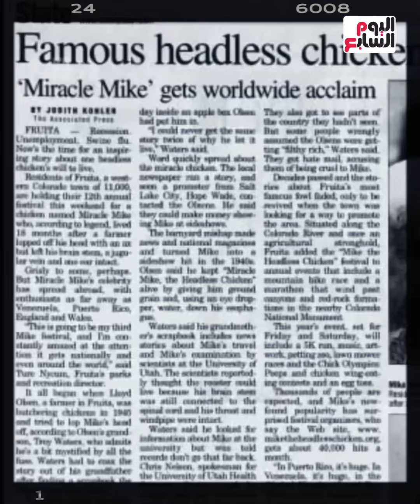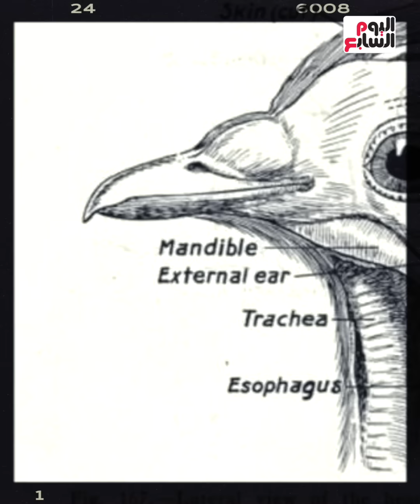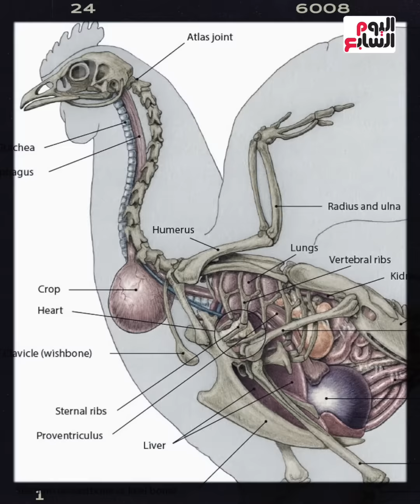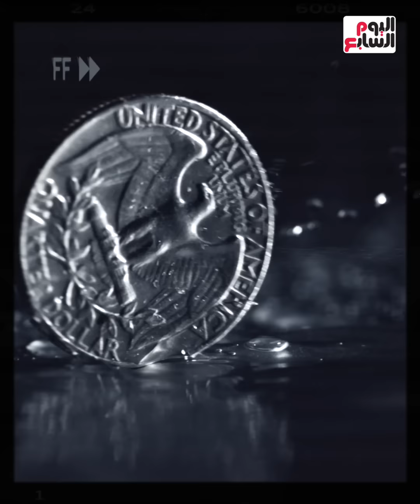ديك عاش بدون رأس سنة ونص بعد ذبحه .. ضربه غلط طيرت راسه